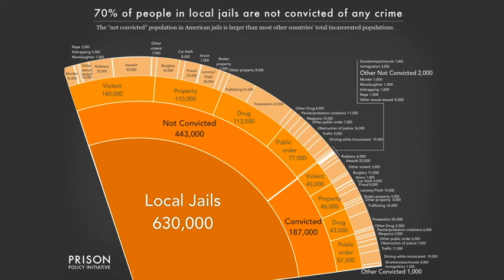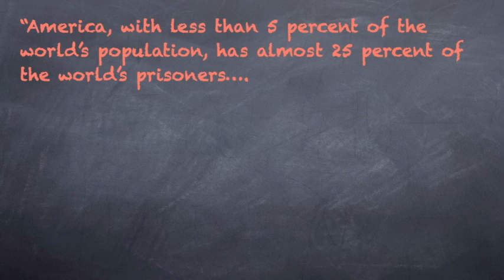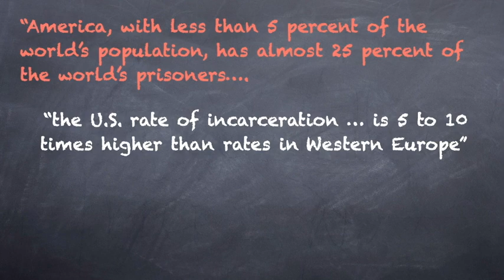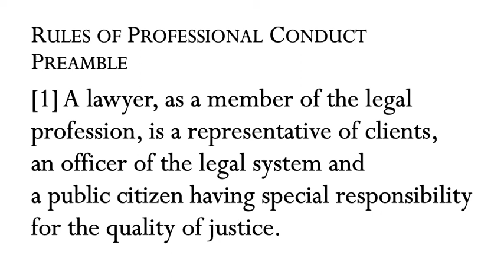1.3 Criminal Law Meeting 1 Part 3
Keyed to Kadish, Schulhofer, Barkow (10th ed.)